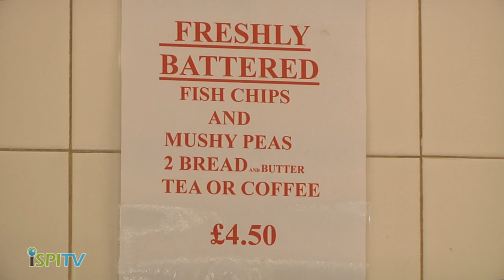iSPI TV - Hindley Cafe - Hindley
Hindley Cafe, serving great food Monday - Saturday 8 till 330, for the past 11 years!